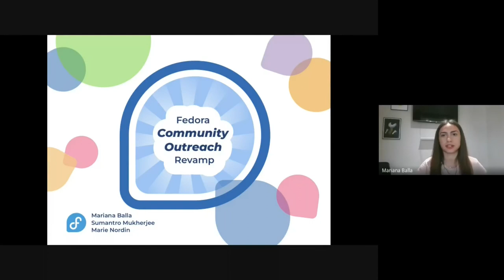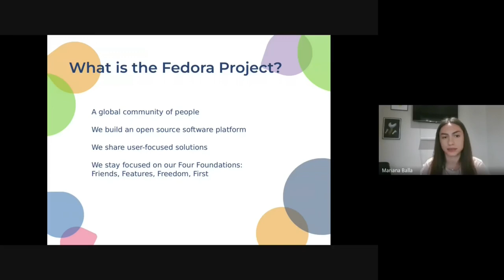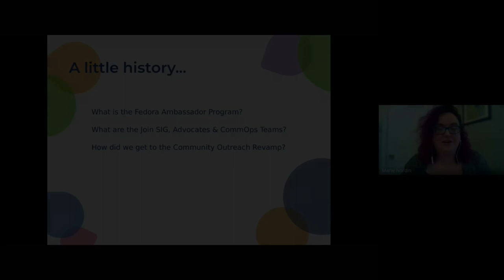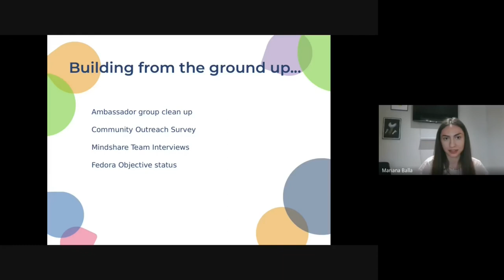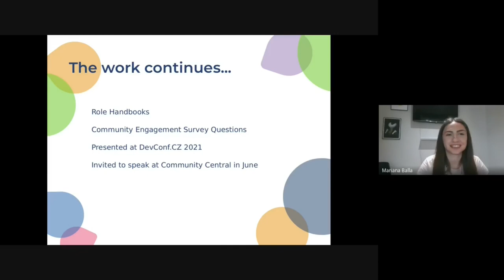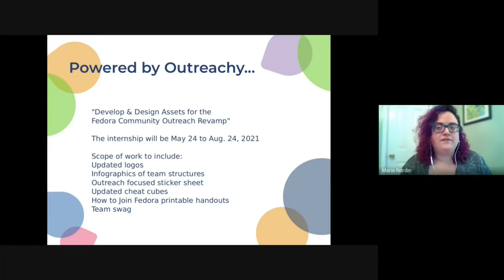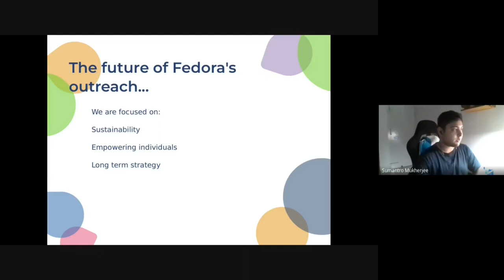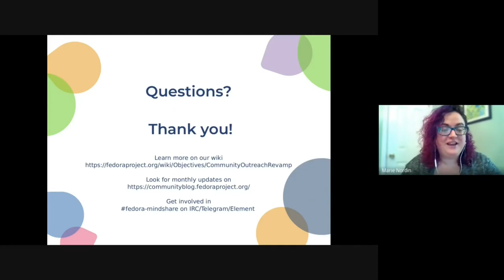openSUSE Virtual Conference 2021 - Fedora Community Outreach Revamp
The Fedora Project has been a diverse project since its advent. Fedora has been shipping Workstations, Servers, Cloud, and IoT operating systems as well as many more amazing things to engage developers, users, and innovators worldwide. In earlier years, Fedora outreach was primarily executed by a group of people referred to as Fedora Ambassadors. The Ambassador Program has had many success stories of community growth during its 15+ year history.
However, as time moved on the program began to grow, but not scale and adapt. Different bodies of governance within Fedora had different ideas of how things should be run. With no scalability, participation in the program declined. This year, we see a pandemic sweeping across the globe and all events have gone virtual. There has been no better time to revamp the Fedora Ambassadors program, as well as the entirety of Fedora’s Community Outreach teams.
The Fedora Action Impact Coordinator, Marie Nordin, created a team formulated of two co-leads, Mariana Balla and Sumantro Mukherjee, and a group of volunteers (Temporary Task Force (TTF)). This team will work to address the historical pain points, create a new vision for community outreach in 2020, and re-engage the various teams & the Fedora community.
Attendees of this talk will learn about how we got here, how we came up with a proposal for change, and how it is being executed. We welcome anyone interested in Fedora, community, and outreach. Attendees can get insights into the Fedora Ambassador overhaul, learn how to get involved, and give constructive suggestions to help the Community Outreach Revamp succeed.

marianab